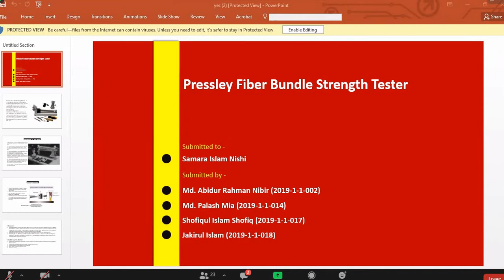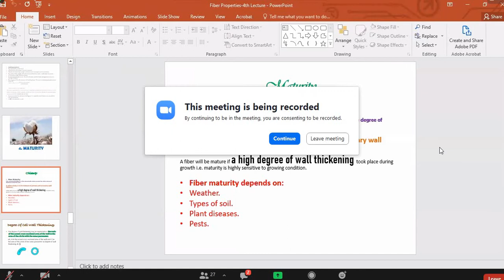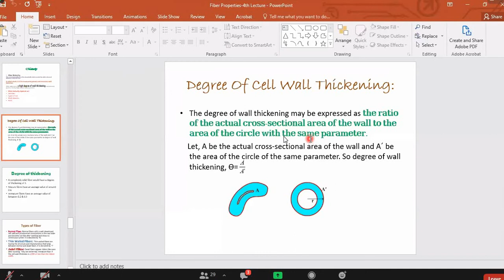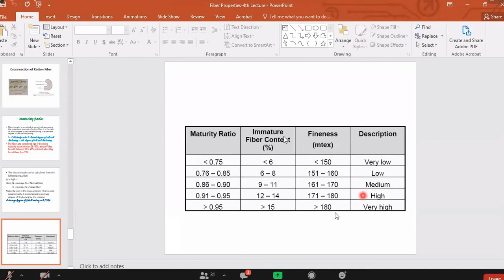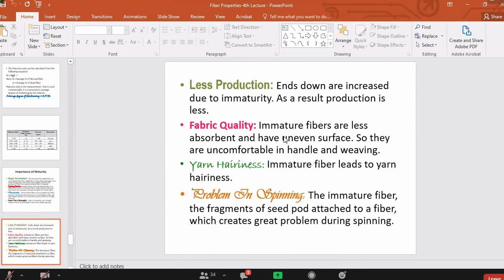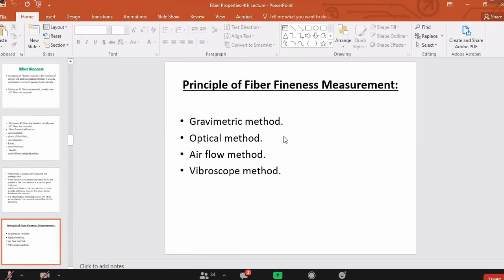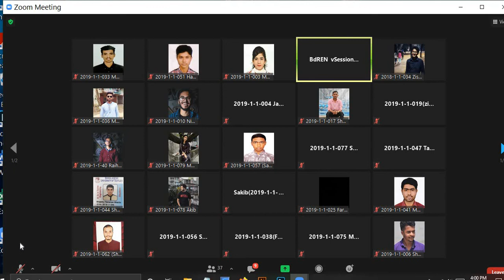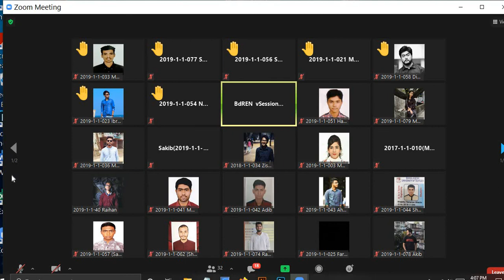FYT part-A (Lec-12) 31Mar2021